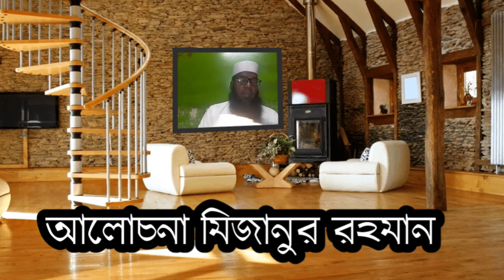যারা পর্দা করা নিয়ে ব্যঙ্গ বিদ্রুপ করেছেন তাদের নিয়ে গুরুত্বপূর্ণ আলোচনা মিজানুর রহমান